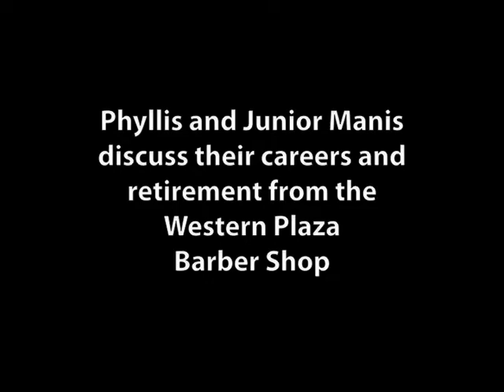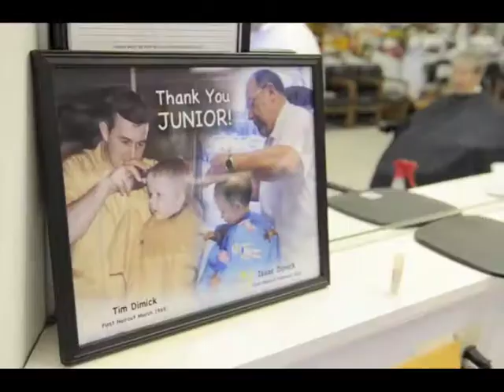Phyllis and Junior Manis on retiring from Western Plaza Barber Shop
Phyllis and Junior Manis discuss their careers and retirement from the Western Plaza Barber Shop on Dec. 15, 2011.